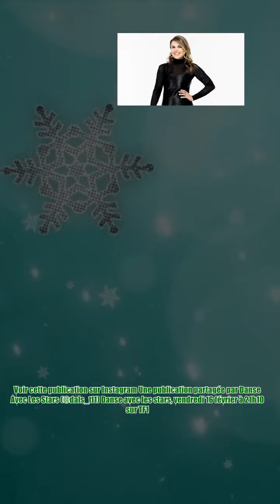Danse avec les stars (TF1) : Le danseur de Coeur de pirate dévoilé... et c'est un ancien juré !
,michou elsa,lpdla9,les marseillais w9,michou elsa,interview sam zirah

Danse avec les stars (TF1) : Le danseur de Coeur de pirate dévoilé... et c'est un ancien juré ! Plus que quelques jours de patience avant de découvrir, la nouvelle saison de Danse avec les stars sur TF1. Une édition qui accueille un quatuor de jurés inédit ! Les fans du l'émission retrouveront Jean-Marc Généreux (qui avait quitté l’émission après la saison 10 en 2019), le chorégraphe Chris Marques, la danseuse et quadruple championne du programme Fauve Hautot, et une nouvelle recrue en la personne la chorégraphe Mel Charlot. À lire également Danse avec les stars (TF1) : Découvrez les 12 personnalités en compétition (PHOTOS) Cette saison 13 met à l'honneur un nouveau casting de personnalités : la professeure de chant de la Star Academy Adeline Toniutti, l’acheteuse d’Affaire Conclue Caroline Margeridon, l'actrice et humoriste Inès Reg, le chanteur Black M, la chanteuse Cœur de Pirate, la Miss France 2022 Diane Leyre, l’animatrice de M6 Cristina Córdula, la star de Drag Race France Ke